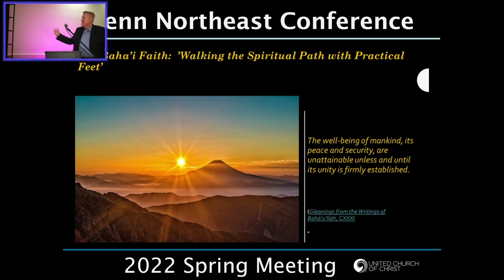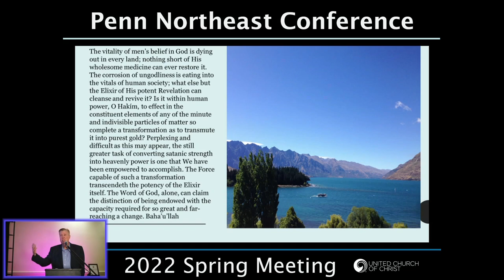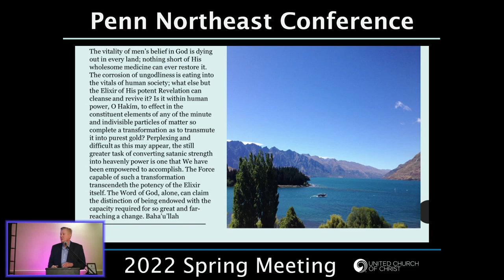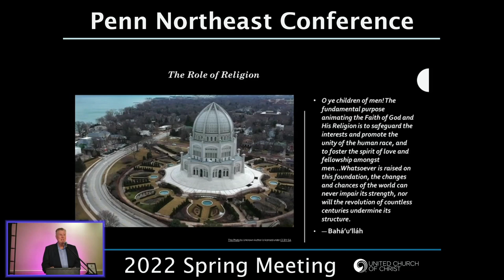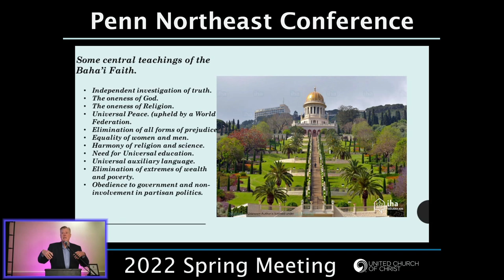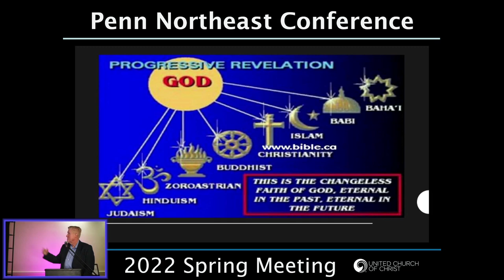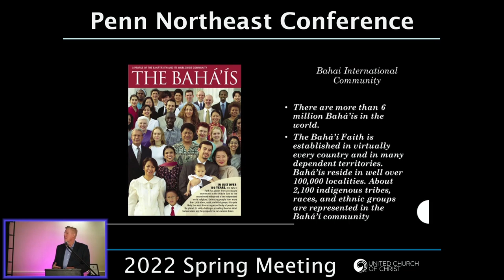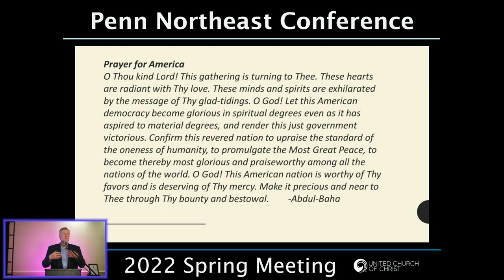Dr. James West - Baha'i Workshop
Dr. James West teaches us about the Baha'i Faith as the second presenter in our Interfaith Workshop for the 2022 PNEC of the United Church of Christ Spring Conference Meeting.